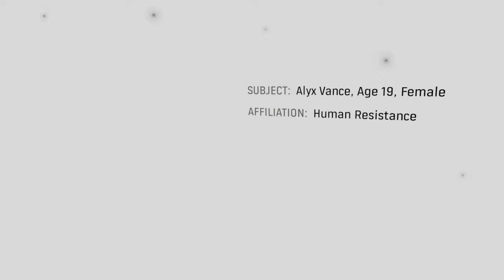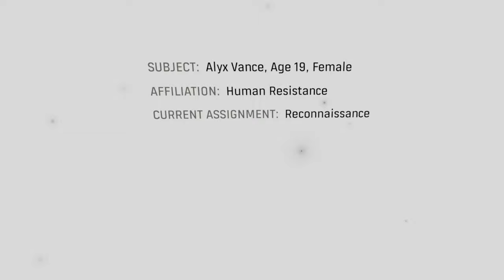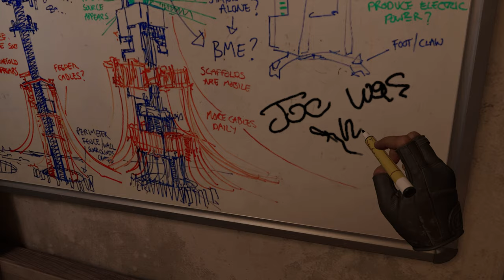Playing Half life Alyx on the Oculus Quest 2 | Steam VR with Oculus Air Link | Part 1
This is by far the best looking VR game right now! and Immersive.
The controls are fantastic, the realism and sound effects.

Captured with OBS -
Oculus meta quest 2 gameplay with oculus air link

►DRINK WATER

=== SOCIALS ===

=== CREATOR CODE ===

► Tv.justjoe_yt

===  WISHLIST ===

=== PC SPECS ===

=== CHANNEL MEMBERSHIP ===